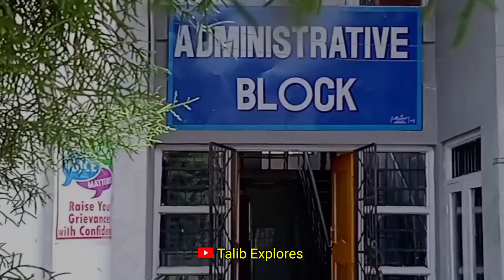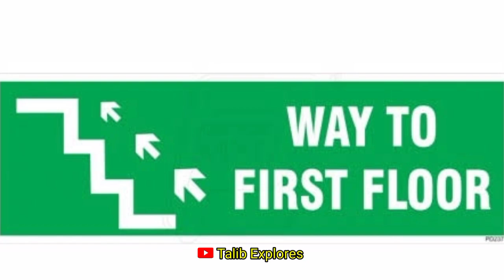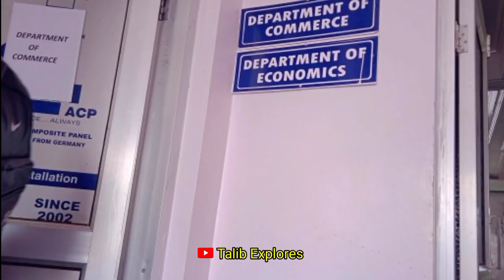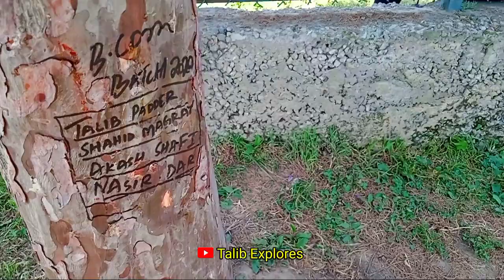Know All About Govt Degree College Kulgam 😍 Fully Explored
Know All About Gdc Kulgam 🤗 Fully Explored 🤭

🔺Gdc kulgam
🔺Kulgam college
🔺History of gdc kulgam
🔺GDC KULGAM
🔺Kashmir colleges
🔺Explore Kulgam

💼⤵️ My Gears ❤️👌

✴️Laptop
✴️Mobile Tripod
✴️Boya Mike
✴️Vlogging Gorilla Tripod
✴️Green Background Screen
✴️Selfie Stand
✴️Ring Light
✴️Camera For Vlogging

⭕i always show you something new which will be related to beauty & culture of our Kashmir🌹🍁🌴🌼🌺🏞️🌲

. .Thanks.